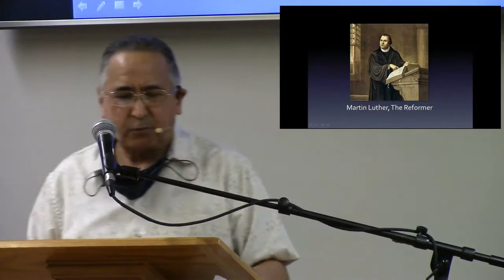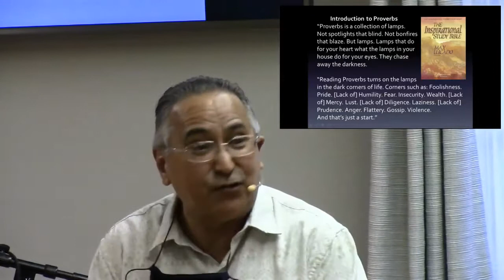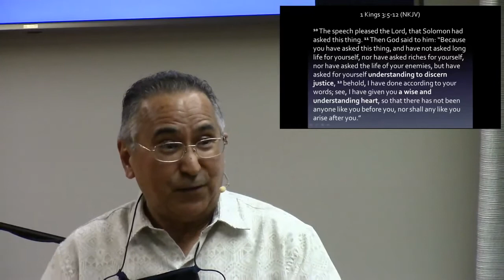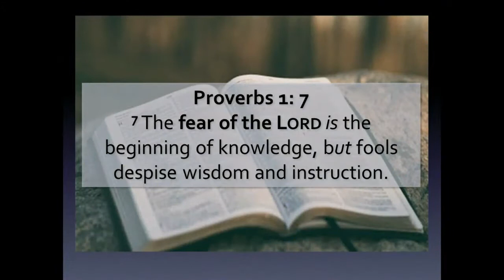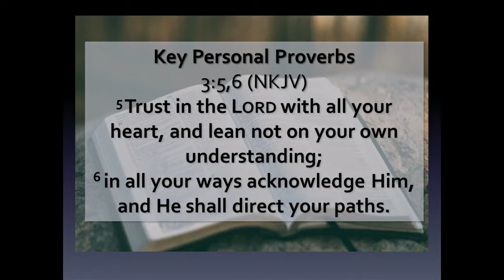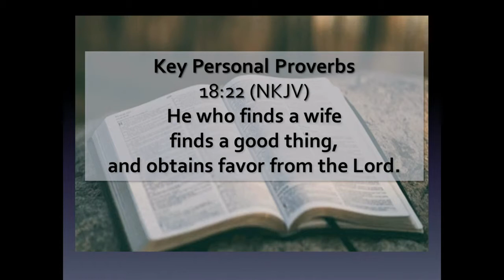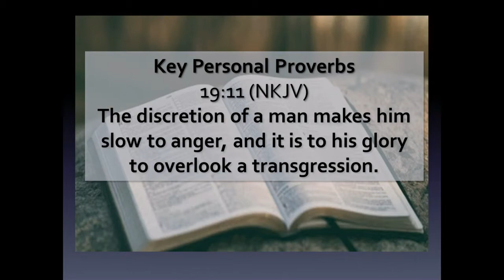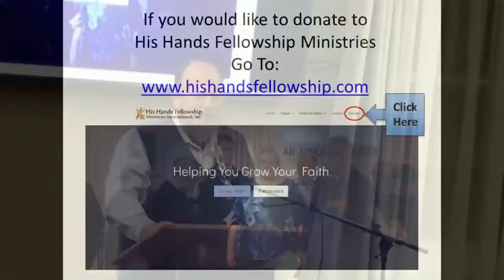Sig Canales Proverbs 3-21- 21 HHM